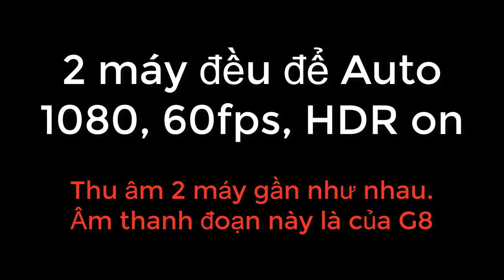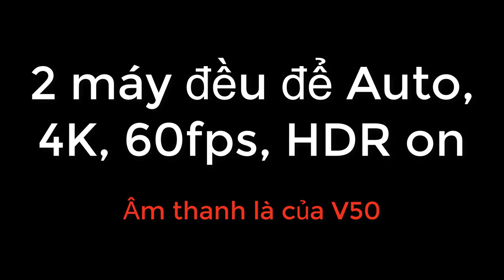So sánh video đêm giữa : LG G8 và LG V50....